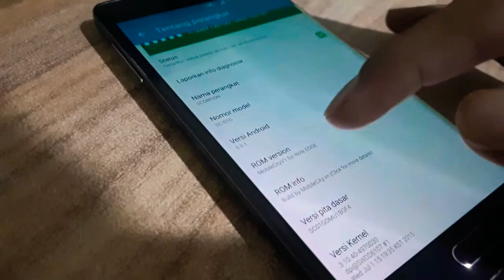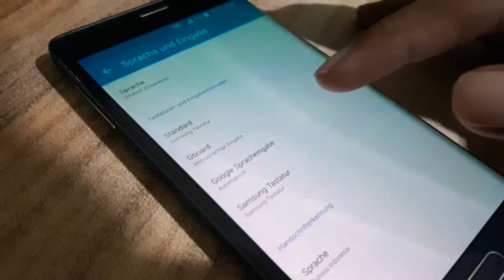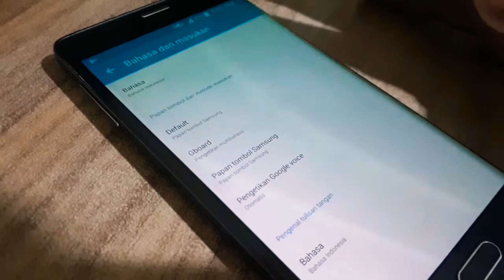Ternyata.!! Samsung Galaxy Note Edge bisa bahasa indonesia juga..